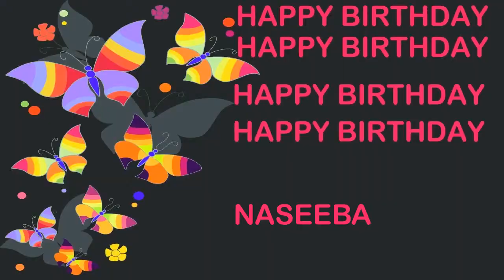Naseeba Birthday Postcards & Postales - Happy Birthday